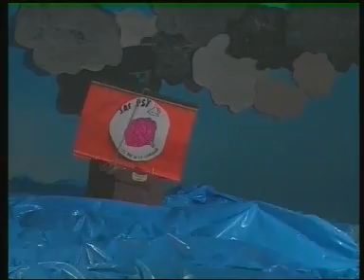l'ile aux zozos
Atelier Film d'animation pate à modeler